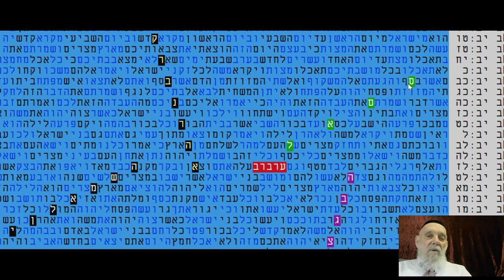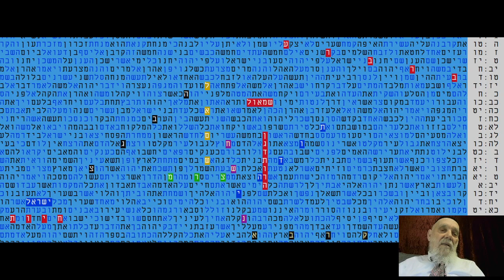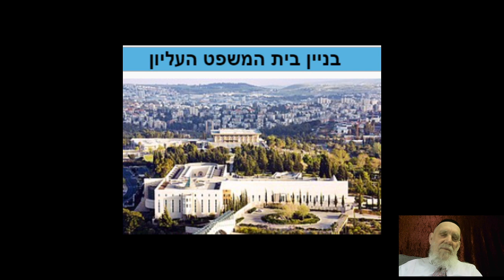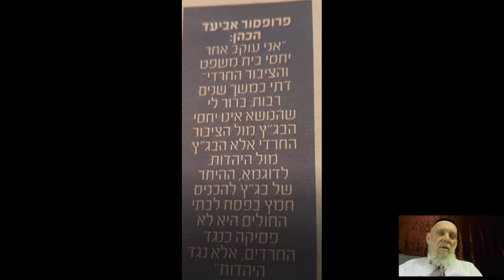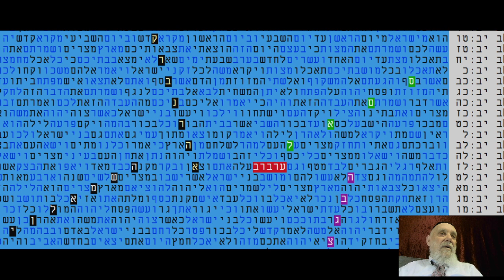טבלת קודים בתורה המאשרת את דברי פרופסור אביעד הכהן- הבג"ץ נגד היהדות מתתיהו גלזרסון